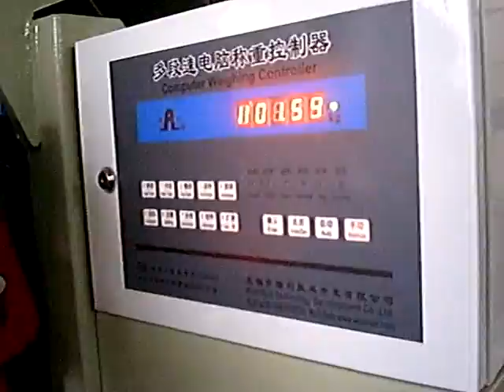charcoal semi-automatic packing machine for 5-50kg bags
Anhui Yuanhong Machinery Automation Co., Ltd

Contact person: andy cai
Skype ID: andycai2014